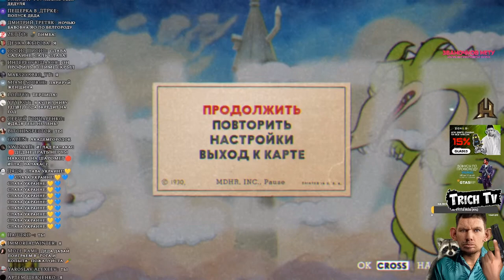Пена хочет Ниву